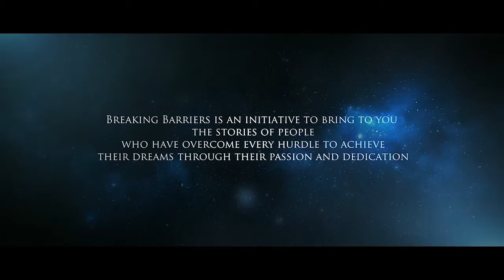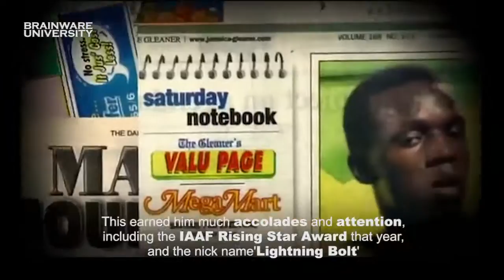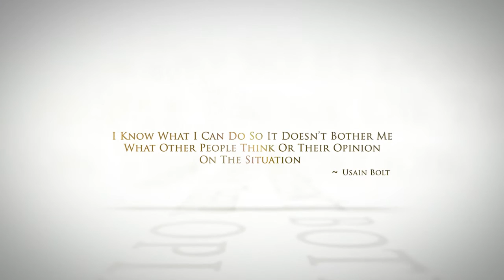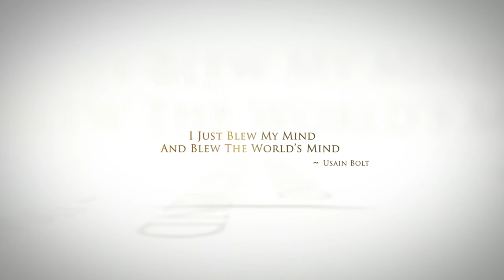Usain Bolt ~ The Fastest Man in the World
Hailed as the fastest man alive, Bolt is the most decorated sprinter at the Olympics.

Breaking Barriers is an initiative to bring to you the stories of people who have overcome every hurdle to achieve their dreams though their passion and dedication.

Present by-
Brainware & Crystal minds

Developed by-
Webguru Infosystems